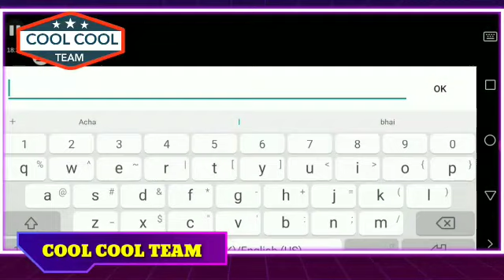{COOL COOL TEAM} BUSSID GROUP.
GROUP'S PYLEAR NON RACE